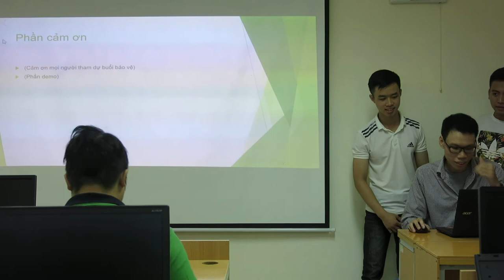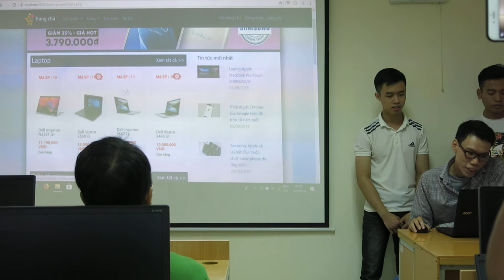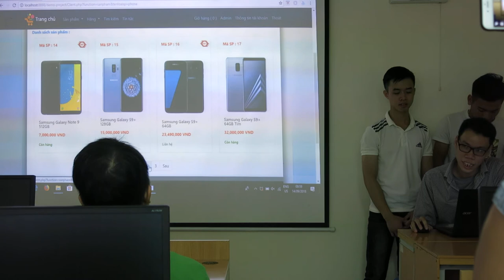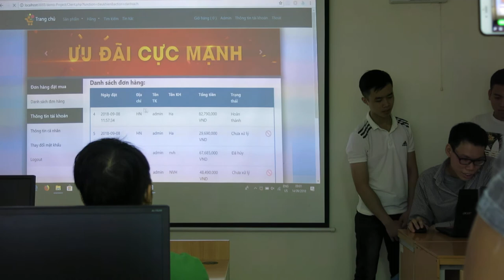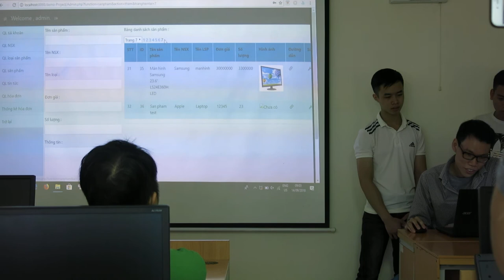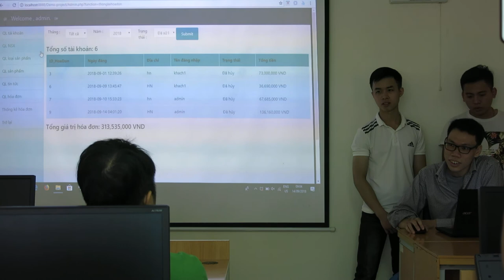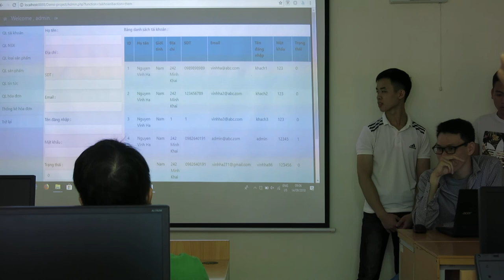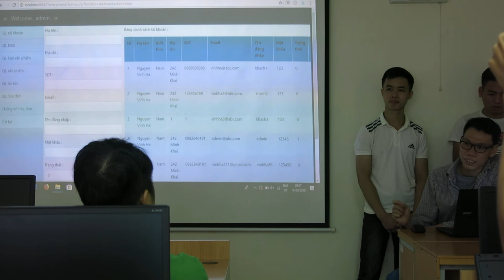Nhóm 1 | Bảo vệ Sản phẩm Web PHP | CP14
Thành quả sau 1 kỳ học Lập trình tại NIIT - ICT Hà Nội

Website bán đồ linh kiện công nghệ được hoàn thành sau 24 giờ học PHP của nhóm 1 lớp CP14

- Web Design
- Tester & QA